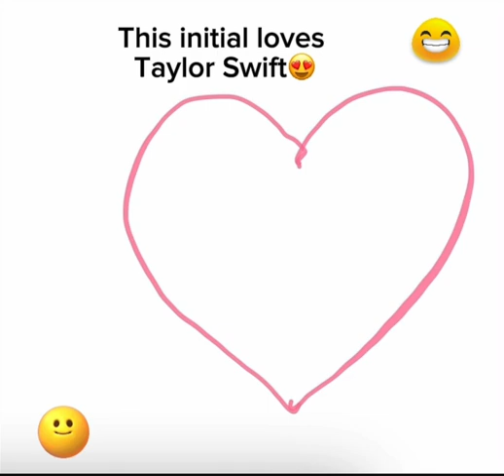This initial also a swifty